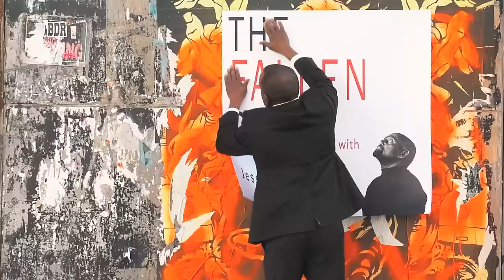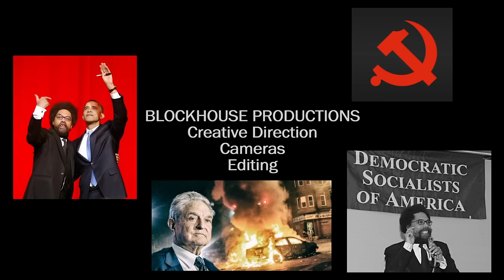Elite SJW Millennial: Blacks, Women, Illegals Are Oppressed Resistance (Ep. 7 | Season 4)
On this episode of TheFallenState TV, host Jesse Lee Peterson is joined by Kenya T. Parham, political strategist and founder of Parlay: An Urban Think Tank on Civic Engagement.  Called "An emerging millennial leader to watch" by The Huffington Post, Kenya has worked on multiple political campaigns and raised nearly $20 million in funds.  In this lively exchange, Jesse and Kenya discuss civic engagement, voter ID laws, International Women's Day, Islamic terror, Barack Obama, Donald Trump, social justice, Black Lives Matter, the travel ban, and the border.